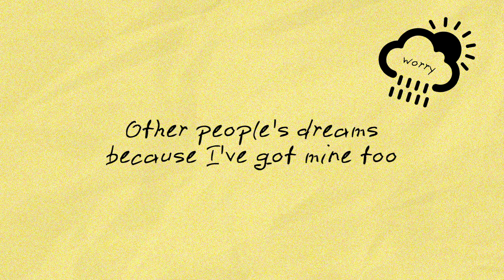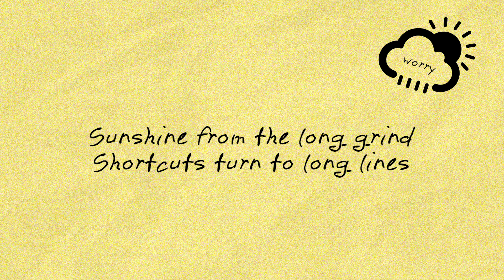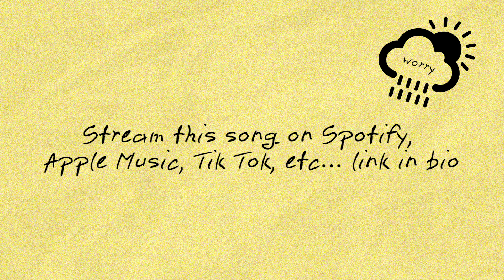KZ - Worry (Official Lyric Video)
GO STREAM WORRY BELOW!